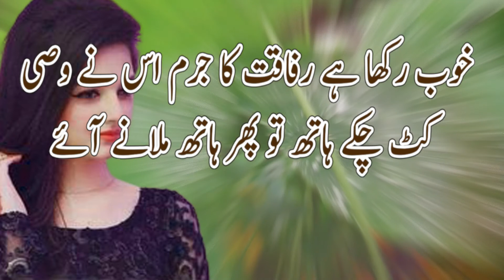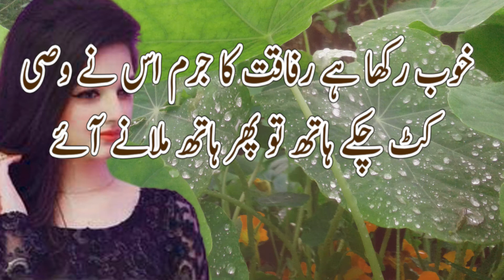Most Heart Touching Sad Poetry || 2 Line Urdu Heart Broken Poetry